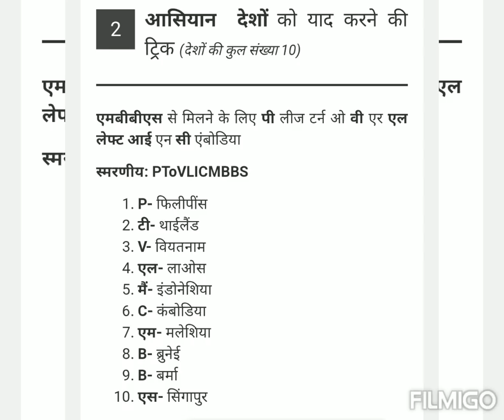ASEAN देश और ट्रिक